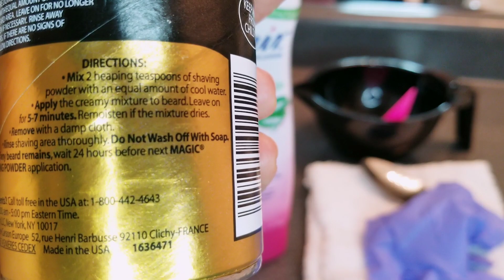CREMA DEPILATORIA NAIR/ MAGIC shave POWER TIKTOK/COMO depilarse la piernas con crema depilatoria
Crema depiladora nair ,versus magic power ,polvo magico ,excelente resultado utilizado ambos metodo de depilar mis piernas ,espero te guste esta OPCIÓN y si deseas lo trate con su debida preparación y leer las etiquetas del producto, a mi me encanto el resultado y me quedo con los dos ,lo voy alternar tanto el polvo como la crema ,suerte usandolo .

❌❌Mi otro canal de Recetas❌❌❌
ROSACOOKING.